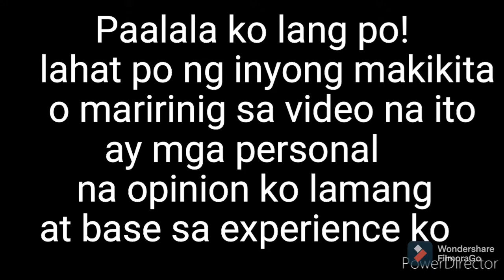modified clutch rebonding and grooved bell mio sporty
solid pagkaka grooved ng bell kaya mejo ngaalala ko kung tatagal ba yung ruberized na clutch linning namin .. pero for sure solid ang kapit nito dahil magaspang na bell.. hihintayin ko parin yung pagbalik ng my ari para makamusta natin performance ng grooved at rebonding .